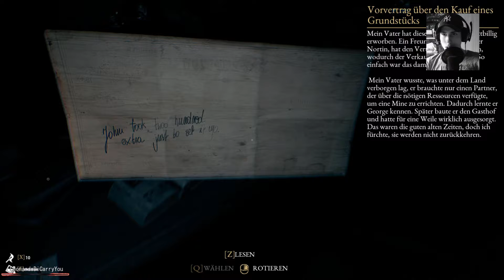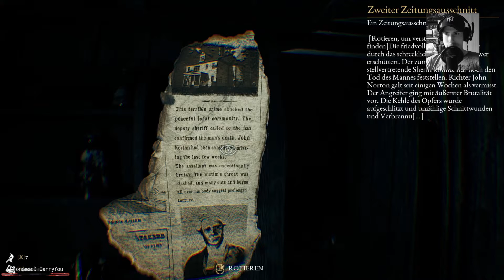UNANGENEHMER BESUCHER!| The Beast Inside | #002 [GERMAN/FACECAM] - Let's Play The Beast Inside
Über Konstruktive kritik, Abo, Like, Kommentare würde ich mich sehr freuen :)

Über The Beast Inside:

The Beast Inside ist eine fesselnde Mischung aus Thriller und Survival-Horror. Erlebe eine Geschichte voller Geheimnisse, Tragödien und Wahnsinn. Spiele zwei Protagonisten, verbunden durch ein düsteres Erbe. Bekämpfe Gegner, löse Rätsel und stelle dich wahrem Grauen in einer 3D-gescannten Umgebung.

Ich hoffe ich kann euch mit meinem Humor und Gameplay ein wenig Unterhaltung bieten.

LeonardoDiCarryYou.